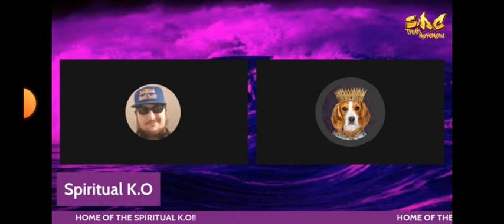The Preacher Perrys Lazarus get Demolished in debate Satans fall from Heaven is Hell actually Real?